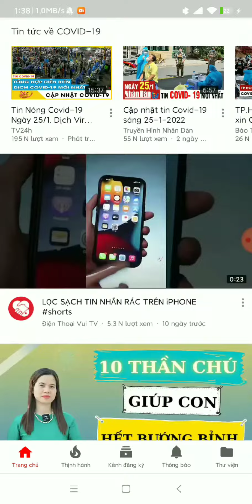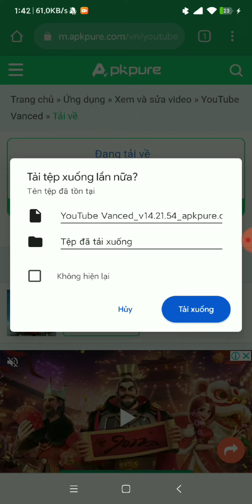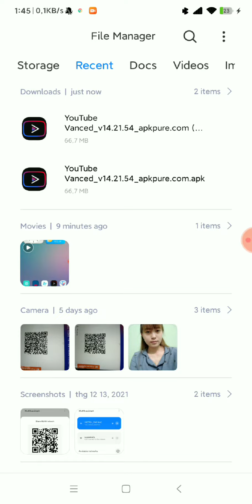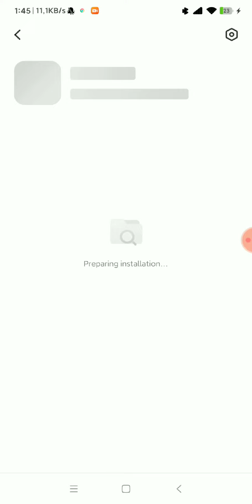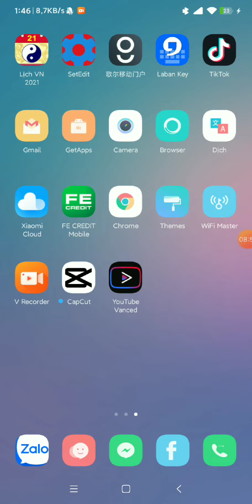Hướng dẫn cách xem youtube không có quảng cáo 100% không có QUẢNG CÁO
Hương dẫn Giáo dục - kinh doanh - kiếm tiền online

© Copyright by Miền Núi TV™  ∆ ©©  Do not reup ©©
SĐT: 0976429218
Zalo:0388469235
Chúc mọi người xem clip vui vẻ hạnh phúc

huongdanthuthuatandroi,chanquangcao,